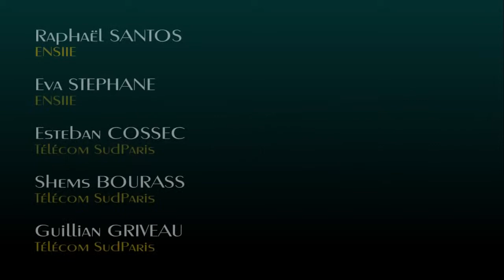Projet de Fin d'Étude JIN 2018-2019 : Wizardry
Une boîte à outils de réalité virtuelle sous Unity 3D, gérant et reliant reconnaissance vocale et gestuelle
[English] A virtual reality toolbox on Unity 3D, managing and combining vocal and gesture recognition